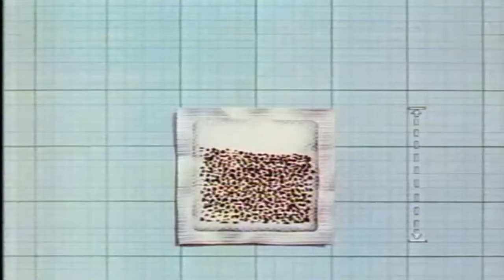PG Tips - Board Room - Chimps discuss big bags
Old fashioned board room meeting to discuss the PG 'big bags'. Tea lady arrives with trolley and exclaims that size does matter.

Another from the great PG Tips chimpanzee series, this one from the 1980's.